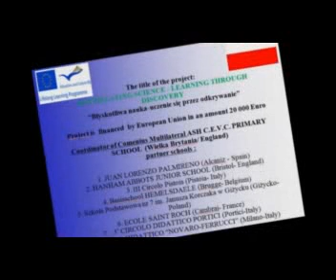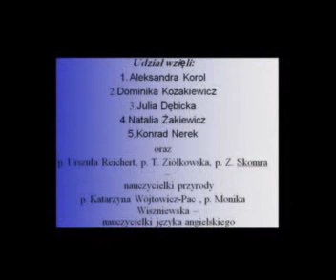Can all mixtures be separated